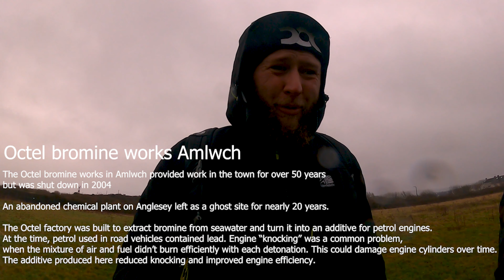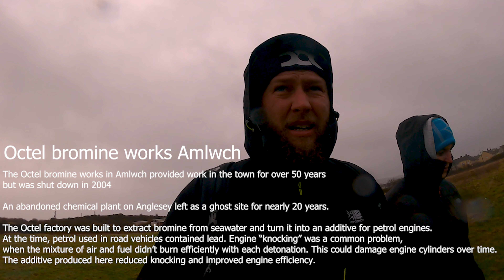VW Campervan Trip, the day we thought we maybe **ARRESTED**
Carrying on from our last Vlog exploring Anglesey. In this vlog we blagged our way in, to have a look around the old Octel Bromine works in Amlwch. We also cook an epic breakfast in the van.